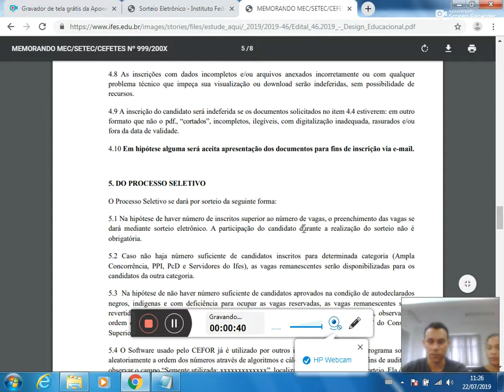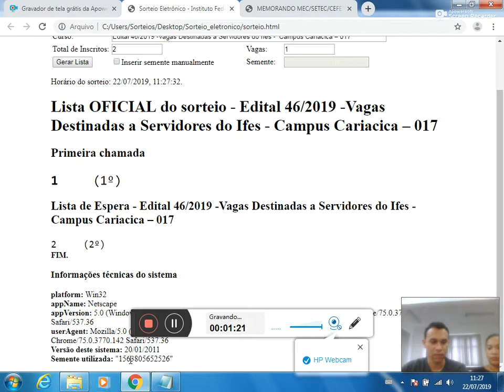Sorteio eletrônico Edital 46/2019 - Servidores do Ifes código 017